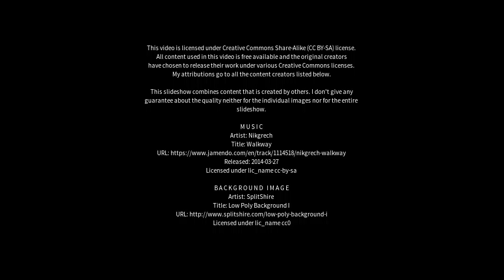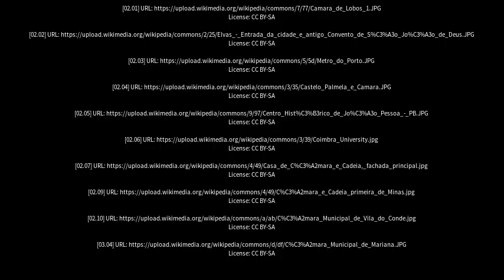Best places to visit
Best places to visit - João Câmara (Brazil) Best places to visit - Slideshows from all over the world - City trips, nature pictures, etc.